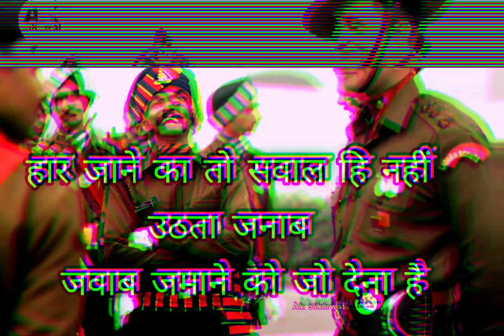motivation vedio || army motivation vedio new watsapp status vedio 2021 |||| Indian🇮🇳 army 💪💪